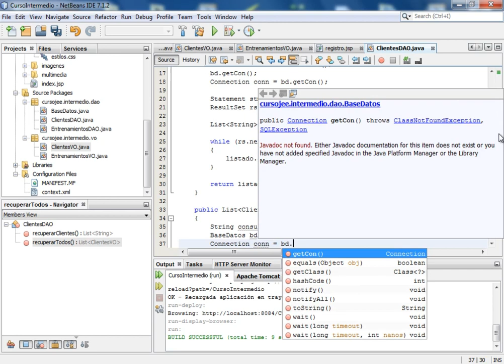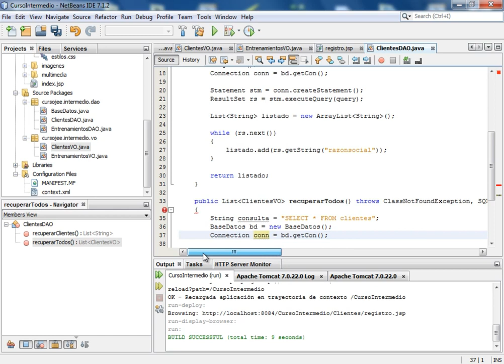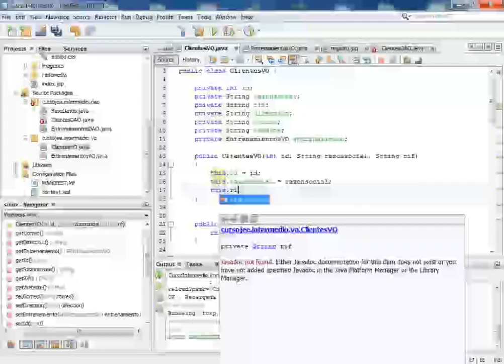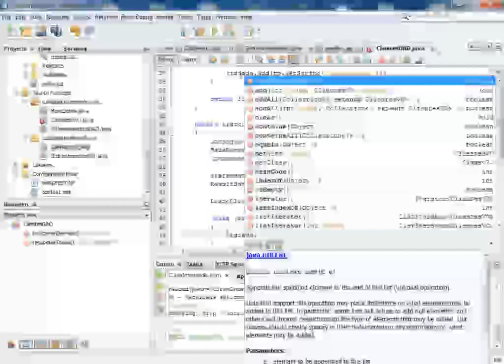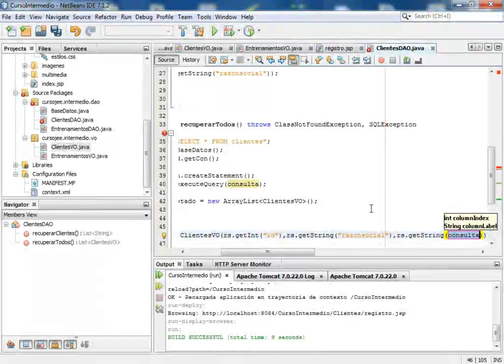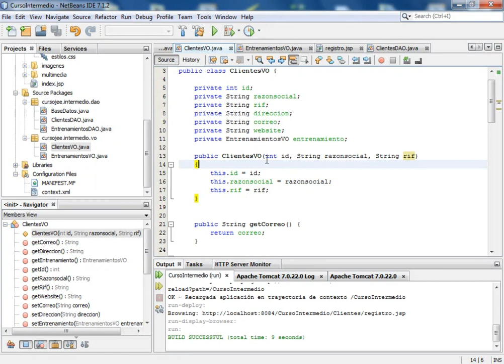(DEMO) CURSO JEE INTERMEDIO I CON NETBEANS Y MYSQL - VIDEO 15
Creamos un método similar al del video anterior pero de tipo List - ClientesVO de nombre recuperarTodos que nos va a traer el listado de los campos que solicitemos en el while. Se hace la modificación en el constructor de la clase ClientesVO.java.